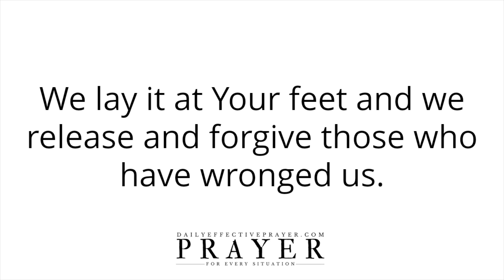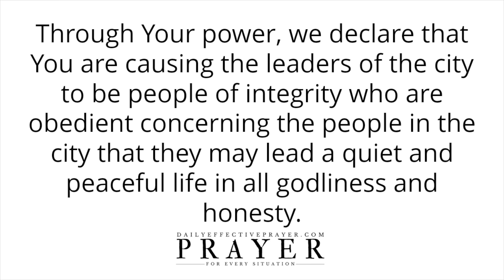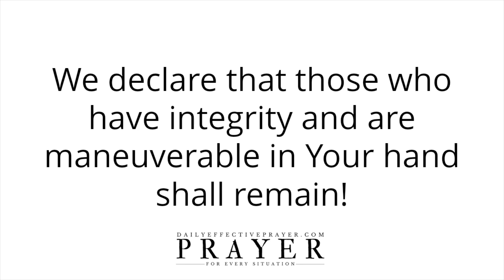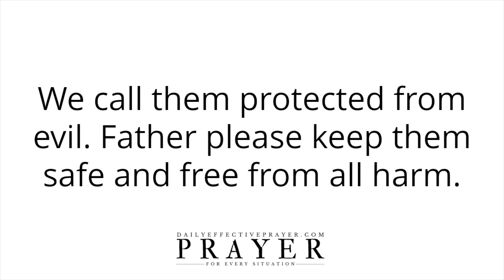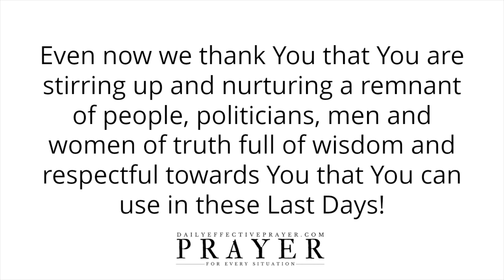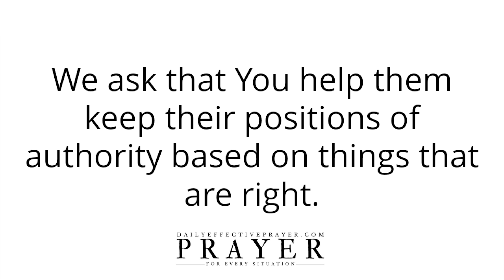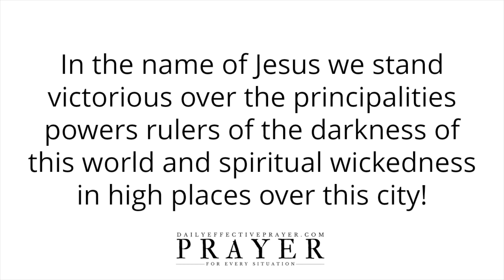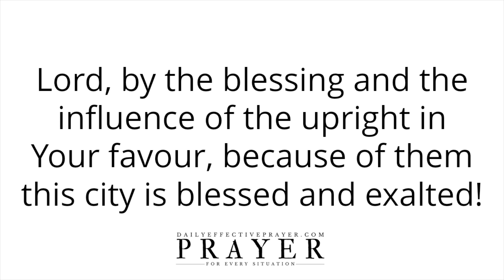Prayer For The City | Prayer For My City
All I ask you to do is to agree with me as I pray and we seek our Heavenly Father regarding prayers for your city.

Speak it daily or listen to this video over and over again and allow the Word of God concerning this city prayer to reach deep into your spirit.